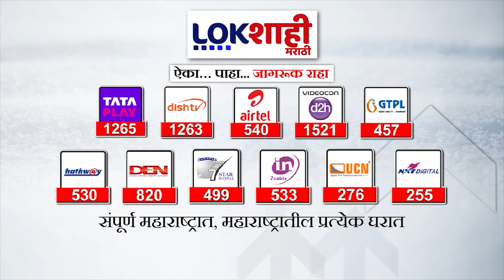Hingoli Sabha : हिंगोलीत नितीन गडकरींच्या सभेत रिकाम्या खुर्च्या, कार्यकर्त्यांची मनधरणी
nitin gadkari live degloor
nitin gadkari house nagpur
nitin gadkari live mukhed
nitin gadkari hingoli live